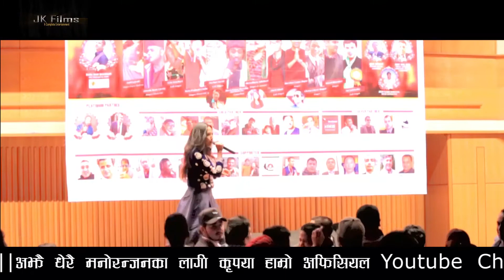Indira Joshi Chaubandi Choli|| चौबन्दी चोलीमा ईन्दीराको बेली डान्स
यस च्यानल JK FILM CREATIONS मा रहेका गीत, संगीत तथा Video हरु कपि, Download गरी अन्य Channel मा upload गरेको पाएमा प्रचालित कानुन बमोजिम कडा भन्दा कडा कारबाही गरिनेछ । Embedding to a website is allowed.
Copyright Protected With JK Film Creation's